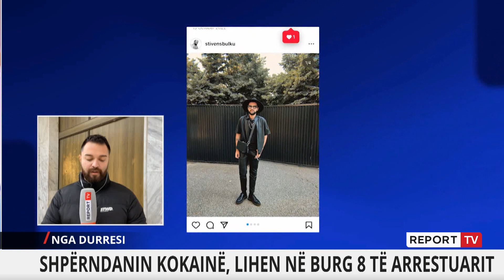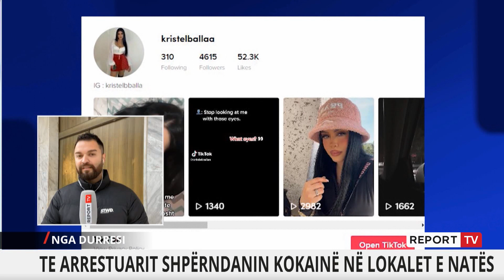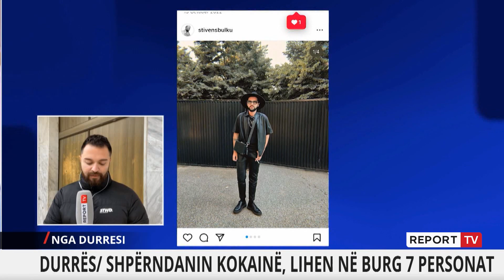Lihen në burg 7 të rinjtë e famshëm të TikTok, shpërndanin kokainë në lokalet e natës në Durrës!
Të rinjtë e famshëm të TikTok që shpërndanin kokainë në lokalet e natës në Durrës dhe Sukth janë lënë të gjithë në burg. Ata dolën sot para Gjykatës së Durrësit për t’u njohur me masën e sigurisë dhe për shtatë prej tyre gjykatësi vendosi masën ‘arrest me burg’, ndërkohë për 24-vjeçaren Kristel Balla gjykata ka vendosur masën ‘detyrim paraqitjeje’.